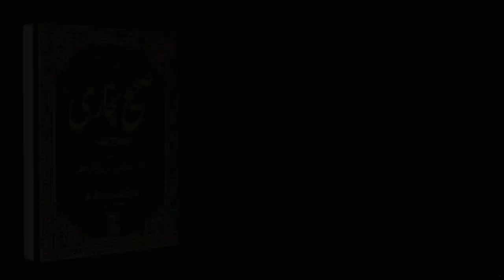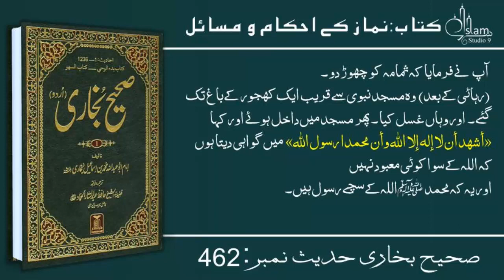Sahih Bukhari Hadees No.462 | Hadees Nabvi in Urdu | bukhari sharif urdu | Islam Studio 9